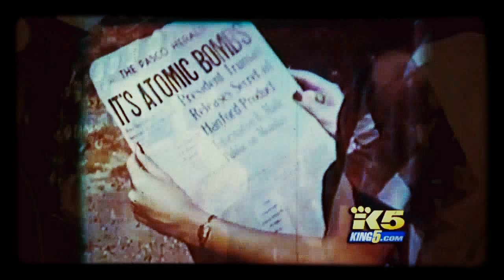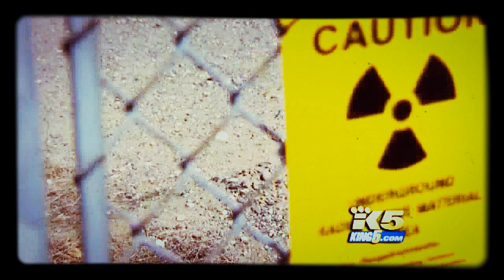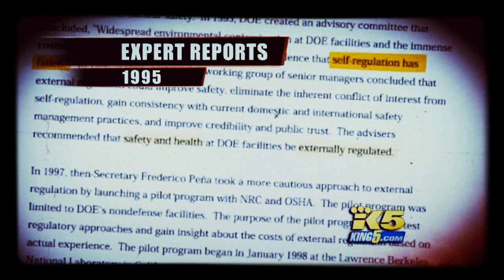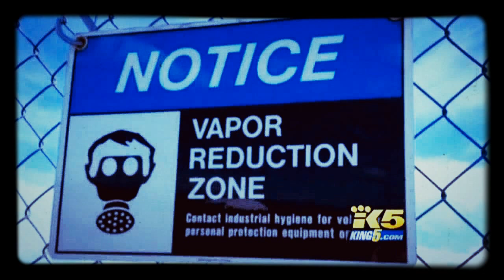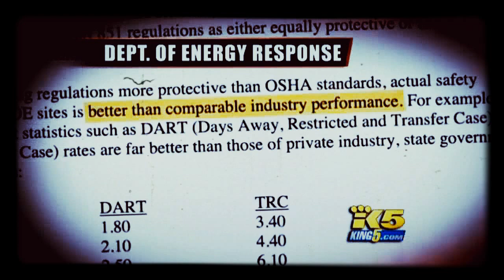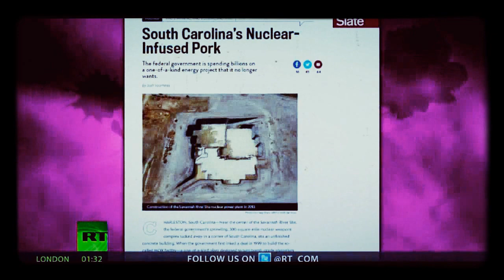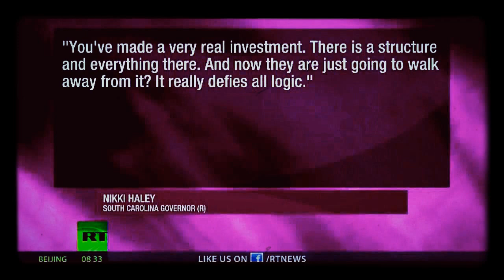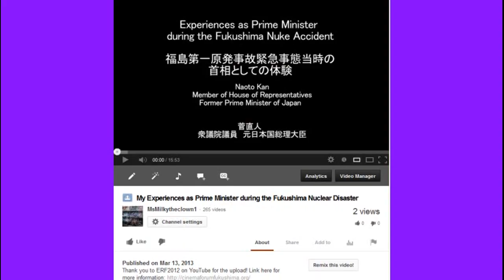Nuking the World One Spot at a Time!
What the HELL is Wrong with this World?  How could we Allow this to HAPPEN?!  MANY Miles of UNLINED OPEN PITS leaking Radioactive Waste directly into the environment for YEARS with NO SOLUTION for the nuclear waste.  Fruit flies and wasps actually CLOSED Hanford nuclear waste dump because they landed on radioactive waste and ended up in the lunch room!  The area had to be Evacuated due to fruit flies and wasps with radioactive contaminates on their bodies.  Think about it!  Yes, right there in Washington- United States of America.  Leaking constantly into the Columbia River for Now into Eternity.  No place to put the waste so they just let it leach into the environment.  Wow!  How do you prioritize which area of the world is the worst nuclear "hot spot".  Triple (Plus) nuclear meltdowns at Fukushima with HORRIBLE leaning tilting sinking buildings with TONS of spent fuel rods stored ON SITE ABOVE THE MELTED NUCLEAR CORES..., MOX fuel inside reactor 3 (exploded and melted down).  Chernobyl was a "partial meltdown".  Look at the Battle off Chernobyl.  And Hanford OPEN UNLINED PITS OF RADIOACTIVE WASTE JUST SITTING THERE leaching into the Columbia River contaminating everything around it (virtually "forEver').

The continuing series of workplace safety incidents at Hanford -- just last weeksix more workers received medical attention after breathing toxic vapors -- shines a light on a little-known exception for the government-owned nuclear waste site in southeastern Washington.

Unlike every other workplace in the state -- from the BP oil refinery at Cherry Point to corporate offices in downtown Seattle -- the 586 square mile Hanford Site is exempt from federal and state workplace safety oversight and enforcement.

The dangers posed by radioactive waste from the Los Alamos National Laboratory, as well as other US cities that exemplify America's nuclear waste problems.

NBC stations reveal nuclear workers suffering severe brain damage, dementia — Toxic waste raining down from sky, wore baseball caps for protection — Brains being eaten away, teeth falling out — Workers raising safety issues framed using false evidence, fired — Gov't not allowed in to investigate (VIDEO)

Waste Isolation Pilot Plant Biennial Environmental Compliance Report

"14.2.10 Special Requirements for Plutonium Shipments, 10 CFR §71.63
Shipments containing plutonium must be made with the contents in
solid form if the contents contain greater than 0.74 TBq
[terabecquerel] (20 Ci [curies]) of plutonium.
The applications for the TRUPACT-II, the HalfPACT, the RH-TRU 72-B Cask, and the
CNS 10-160B Cask describe the allowable plutonium contents of the packaging. The
NRC reissuance of the C of C confirms that the packaging continues to meet the
applicable requirements."

Health Effects Message Testing: Detonation of Improvised Nuclear Device
National Center for Environmental Health
Radiation Studies Branch

NUCLEAR WEAPONS
Actions Needed by NNSA to Clarify Dismantlement